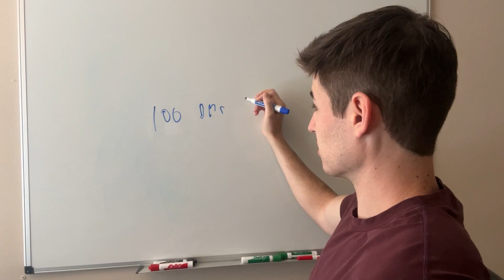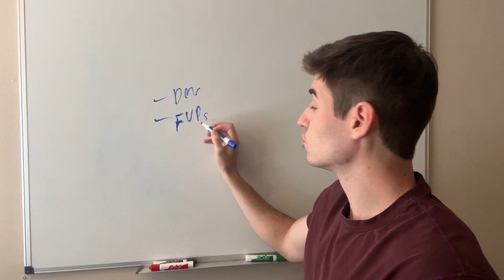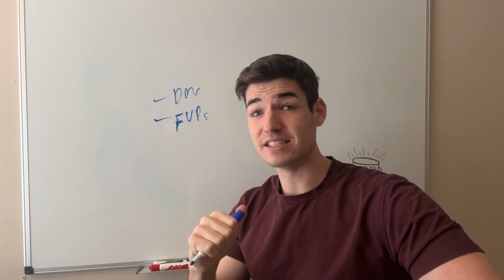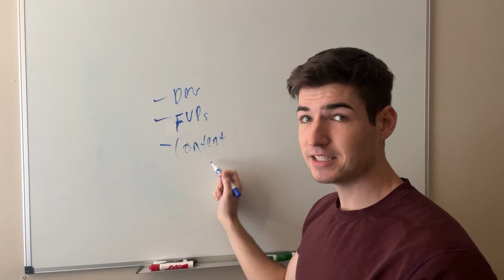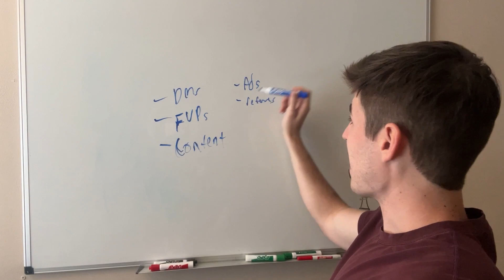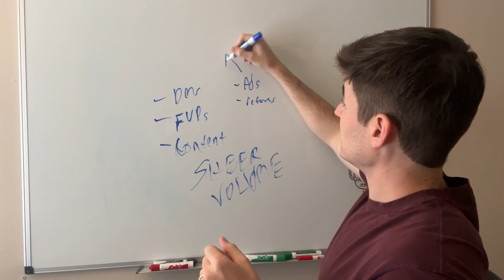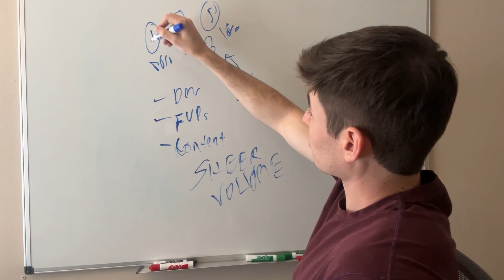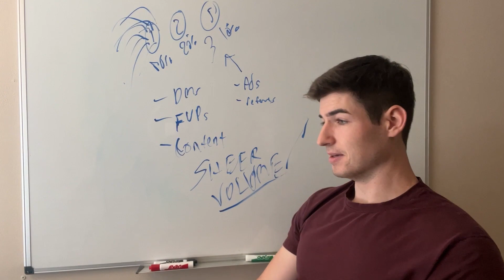f*ck it... here's how to actually make money as an online coach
Want to add $10k-$30k/month to your coaching business?

This video shows you step by step how to actually make money as an online coach.